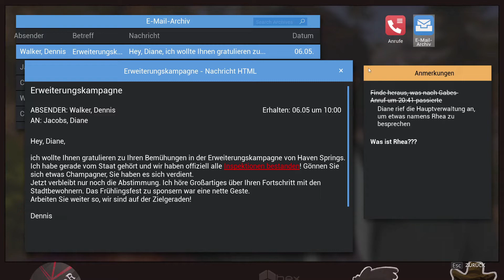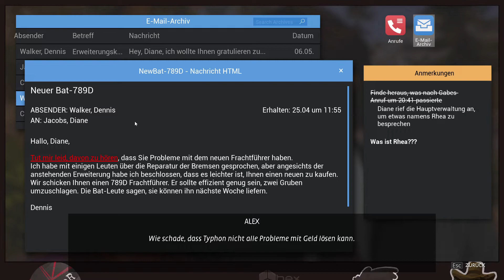LIFE IS STRANGE: TRUE COLORS #14- Wut und Trauer